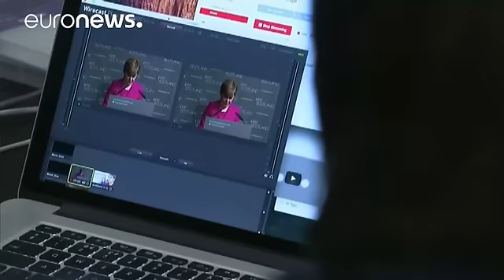اسكتلندا قد تنظم استفتاء جديدا ينفصل عن بريطانيا ويبقى في أوروبا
بعد تصويت البريطانيين على الخروج من الاتحاد الاوروبي يرنو الاسكتلنديون الى العودة مرة اخرى الى استفتاء جديد خاص بهم يؤدي الى الاستقلال لاسيما وان نحو اثنين وستين بالمئة في اسكتلندا احد مكونات بريطانيا صوتت على البقاء داخل الاتحاد الاوروبي في استفتاء حزيران الماضي.
وقالت رئيسة حكومة اسكتلندا نيكولا ستيرجون:
"المملكة المتحدة التي صوتنا للبقاء فيها في 2014، المملكة المتحدة داخل الاتحاد الاوروبي، تغيرت جذريا، التوقعات بالنسبة لبريطانيا هو عدم اليقين، الاضطراب وعدم التنبؤ، في هذه الظروف، يمكن ان يت…